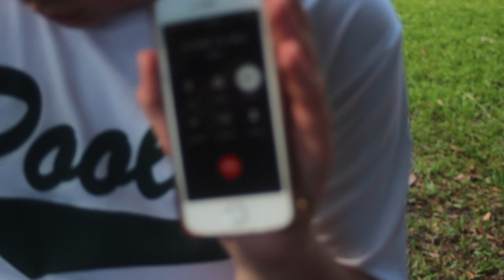Scammers Ep. 1 Really Big Buttholes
New series hope you guys enjoy